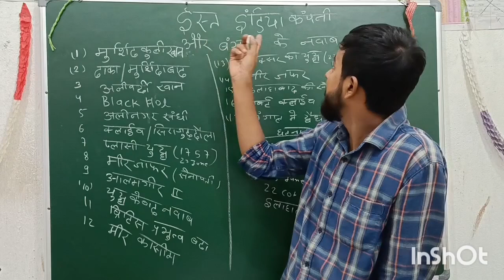bpsc teacher .bpsc69 important topic .modern India history#viral